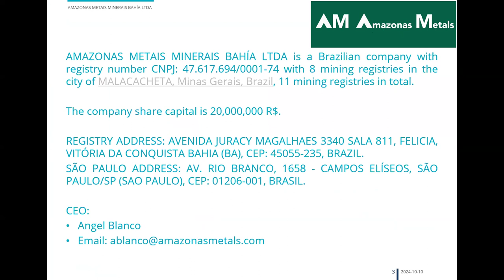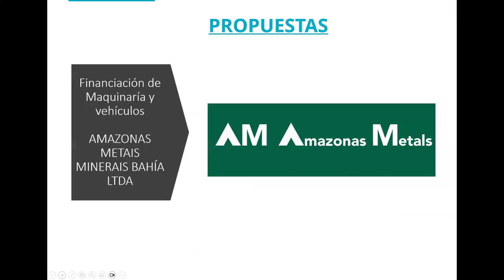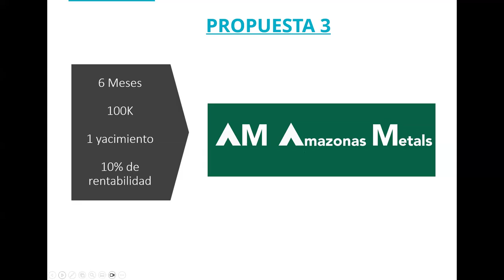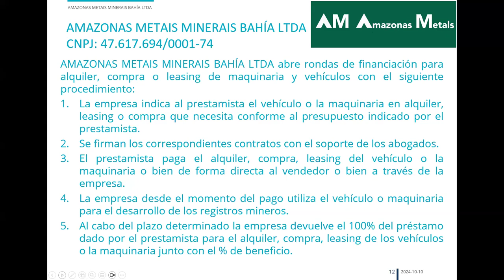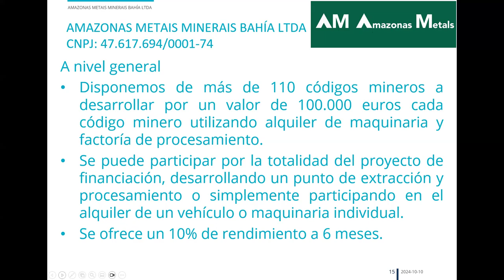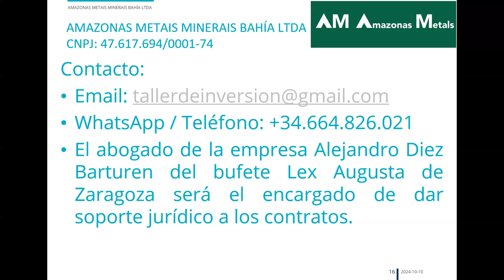👉 Financiamiento de nuestros proyectos 👉 3 posibilidades 👉 Participa 👉 Contacta con nosotros